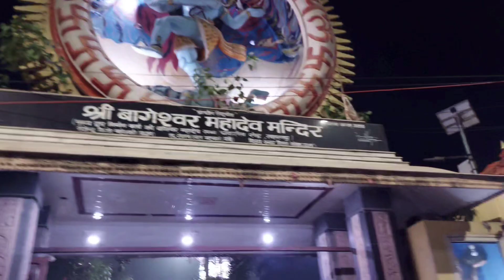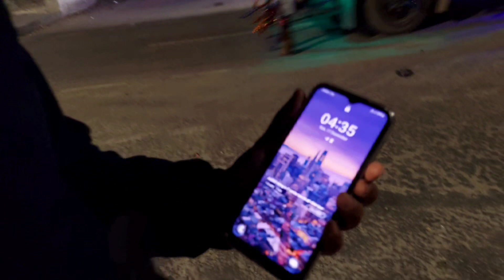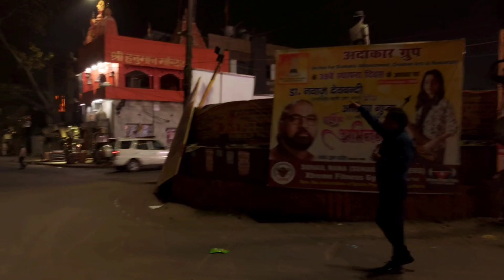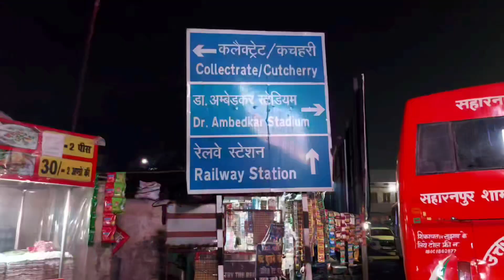How Look Saharanpur In Early Morning || सुबह को सहारनपुर कैसा दिखाई देता है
How Look Saharanpur In Early Morning ||